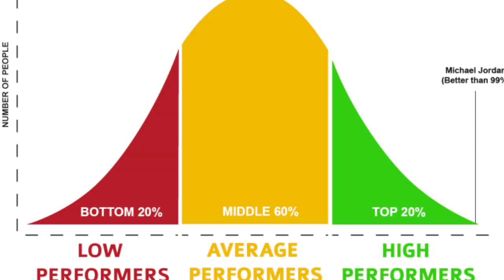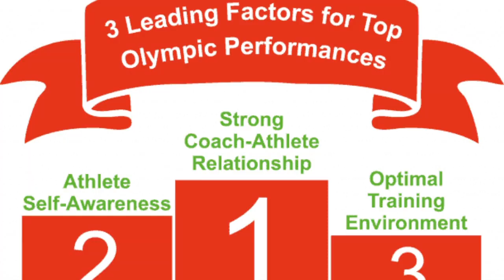Reward Your High Performers Differently - Redesigning Your Performance Management System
This podcast details a redesigned performance management system for a large company, emphasizing a shift from traditional, "too fair" approaches to one prioritizing individual goal alignment with company objectives. The system features self-set goals, a focus on key performance indicators (KPIs), and substantial rewards for top performers, including quarterly variable compensation. It discards generic competency frameworks favouring role-specific skills and departmental values, promoting a straightforward, measurable system that directly links employee success to organizational growth and employee experience. The ultimate aim is to motivate high performers and ensure that the system is not just about measuring performance, but actively improving it.

With this channel, just like with my articles, I aim to get you thinking about corporate practices differently. Things need to change and we need to figure out how but that can only happen together. So, please feel free to put your ideas forward so we can learn, grow, and progress organisations forward and create better employee experiences for all.

Please share this channel or articles so we can reach a wider audience and create a better employee experience.

The Corporate Kindergarten book:

The Blind Leading the Disengaged - Designing Employee Experiences: